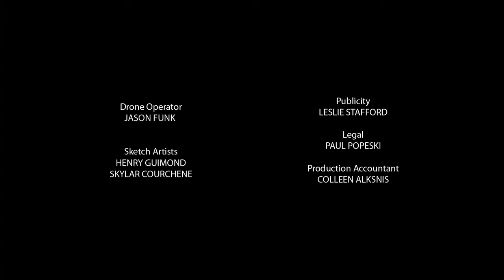Episode 1: The Creation Story | The Seven Sacred Laws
A young boy sets out on a vision quest in a sacred place known as Manito Api, which translates to “where the Creator sits”.

Written by Anishinaabe Elder, Dr. David Courchene, directed by Indigenous filmmaker, Erica Daniels of Peguis First Nation, and created by Manitoba’s Peg City Pictures Inc., The Seven Sacred Laws is a colourful and imaginative animated web series that follows a young boy on a vision quest, where he learns valuable lessons from seven sacred animals.

In partnership with The Turtle Lodge International Centre for Indigenous Education and Wellness in Sagkeeng First Nation and IG Wealth Management, Manitoba 150 is honoured to present a series of short animated films on the Seven Sacred Laws.

The Turtle Lodge Center of Excellence in Indigenous Education and Wellness is a place for reconnecting to the Earth & sharing Indigenous ancestral knowledge, founded on the 7 Sacred Laws. More information on the Turtle Lodge can be found